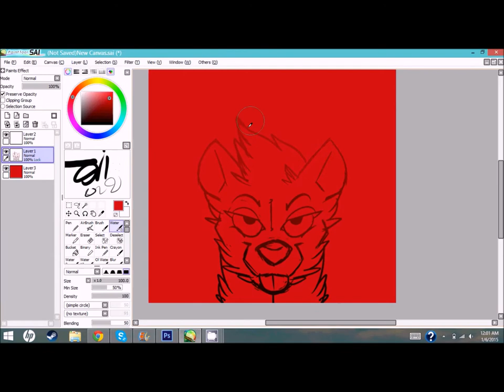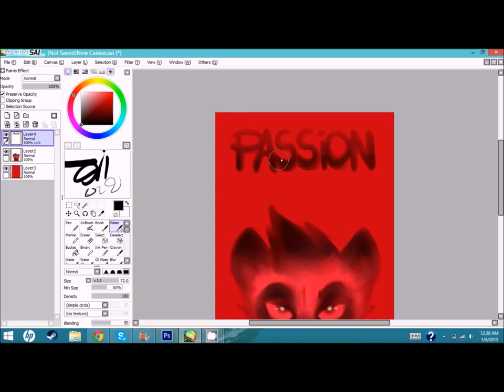Caw - Speed Paint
Finally figured out how to record a full Speed Paint. Might be sped up too fast but oh well.

This is a commission for @CawDougie on Twitter

Music is : Northern Lights by Futurecop!